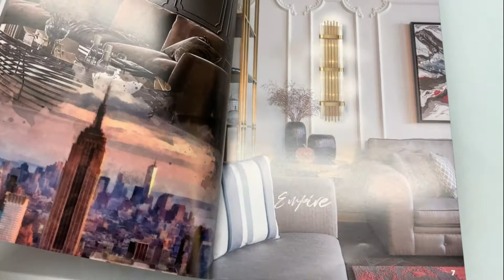ODEON LIGHT EXCLUSIVE EMPIRE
ВИДЕООБЗОР
Роскошный и оригинальный светильник линии Empire выполнен в лучших традициях стиля арт-деко: правильная скругленная форма, большой размер, богатая детализация и красивое сочетание материалов. Сбоку на металлической делали наносится аккуратная гравировка с фирменным штампом ODEON LIGHT EXCLUSIVE. Дизайн светильника Empire создан подчеркнуть роскошь интерьера. Особенно красиво светильник будет смотреться в просторных залах с вертикальными формами отделки, во входных группах интерьеров, холлах.